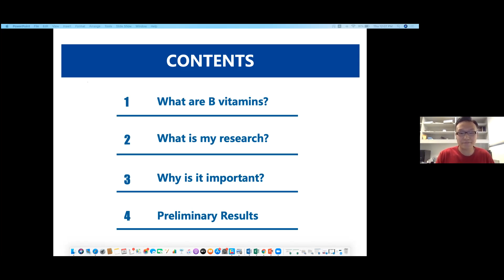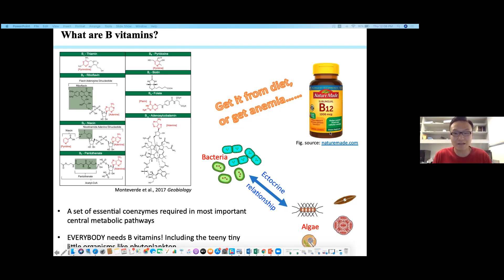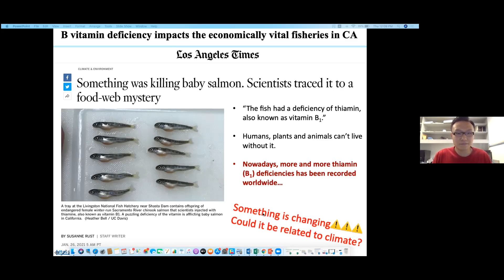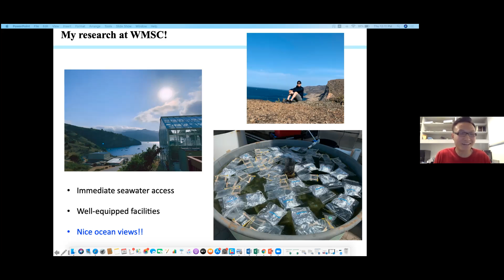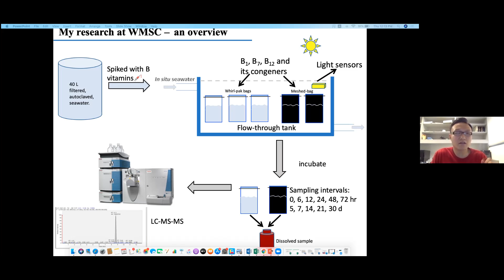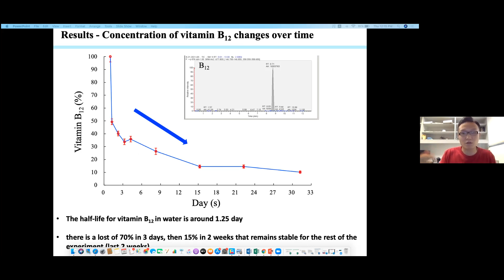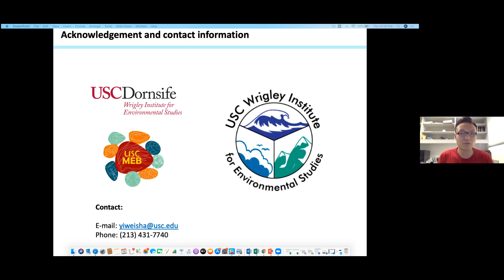The effect of sunlight on various B vitamins in seawater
Yiwei Shang, University of Southern California
USC Wrigley Summer Fellow
Wrigley Fellow Lecture Series: 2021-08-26

"The effect of sunlight on the persistence, stability and decomposition products of various B vitamins in seawater"

After decades of studies showing that B vitamins are essential for marine life of all kinds, we still don’t know how long B vitamins can persist in the ocean… now, we may have a clue.